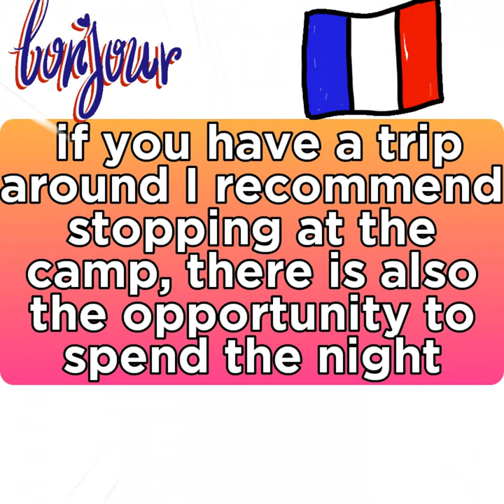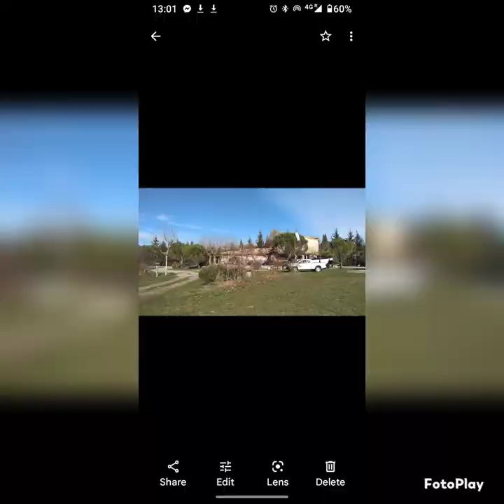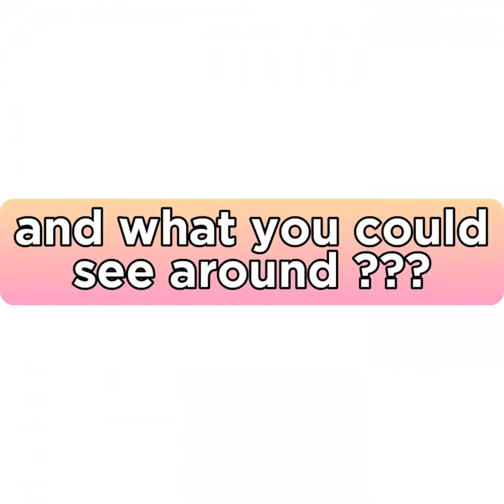camp laragne monteglin- france recommend